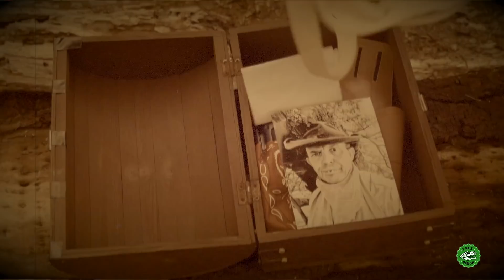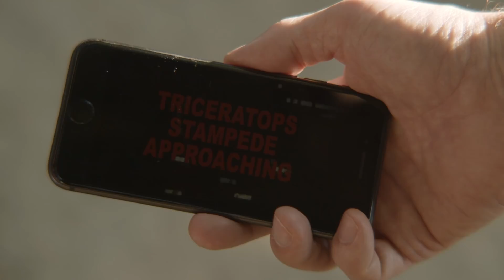The Super Speed Dino Bike - Escape from the Raptors | T-Rex Ranch Dinosaur Videos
Can the park rangers escape the giant raptor dinosaurs for kids? They have the help of the all new speedy Dino Bike but will that be enough?

00:00 The Super Speed Dino Bike - Escape from the Raptors
07:34 Dinosaurs at the Campfire
17:38 The Legend of the Cursed Bad Luck Bone